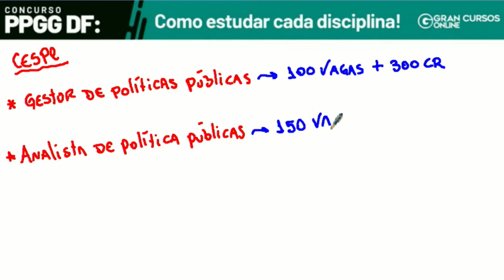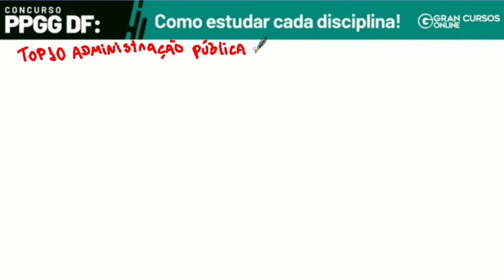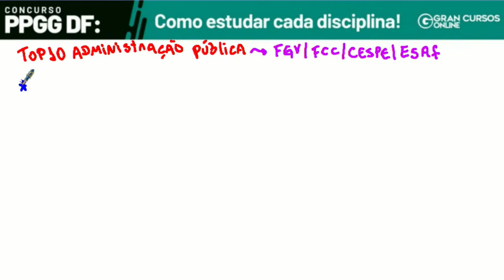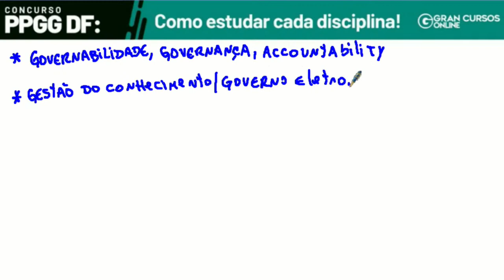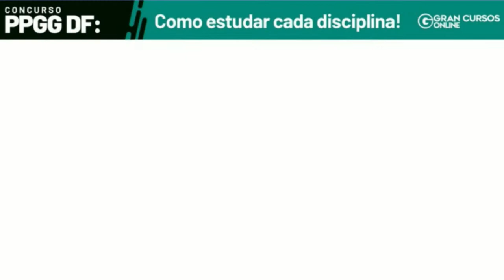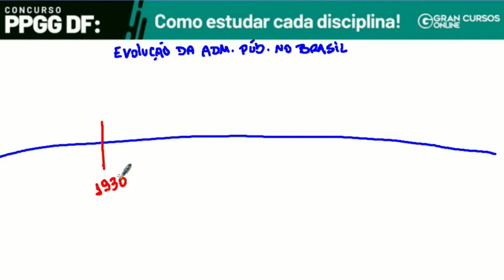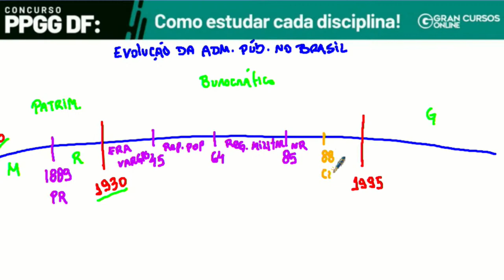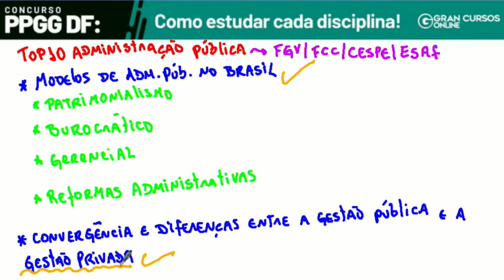Concurso PPGG DF: Como estudar cada disciplina! Administração Púbica com Prof. Heron Lemos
Início:
Material de Apoio:

O processo relacionado ao concurso público para a carreira de Políticas Públicas e Gestão Governamental do Governo do Distrito Federal teve novas movimentações. As tramitações do concurso PPGG DF pararam em fevereiro de 2020 ano e só foram retomadas recentemente. Se prepare para o PPGG DF aqui.